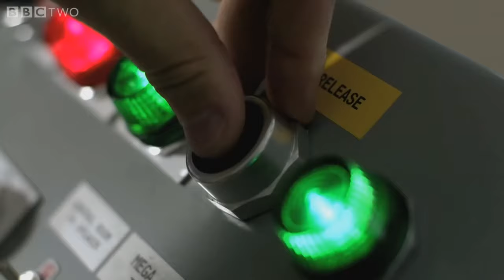A 🆀🆄🅴🅳🅰 🅻🅸🆅🆁🅴 de corpos com massa diferente caem com a mesma velocidade.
Este vídeo mostra o comportamento de corpos de massa diferente em 🆀🆄🅴🅳🅰 🅻🅸🆅🆁🅴.
Tanto no vácuo como em ambiente com matéria.

Animação retirada do site: Human Universe-BBC